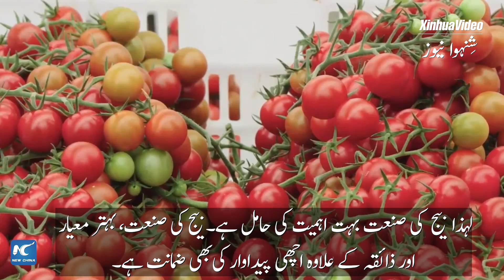سیڈ بریڈنگ انڈسٹری میں مواقع کی تلاش میں سرگرداں بیرون ملک سے واپس آنے والا انٹرپرینور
چینی صوبہ فوجیان کا ایک بزنس مین جدید ٹیکنالوجی کی مدد سے زرعی شعبہ کو ترقی دینے کے لیے سرگرم ہے۔ اُس کا کہنا ہے کہ "ہم سمجھتے ہیں کہ مستقبل میں چین کی زرعی ترقی کو یقینی طور پر سائنس و ٹیکنالوجی سے مدد ملے گی۔"